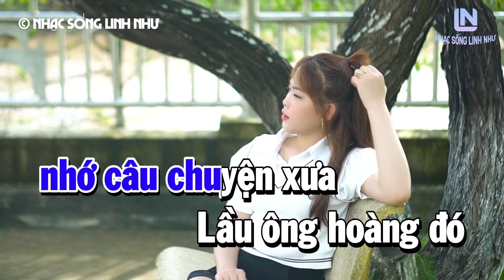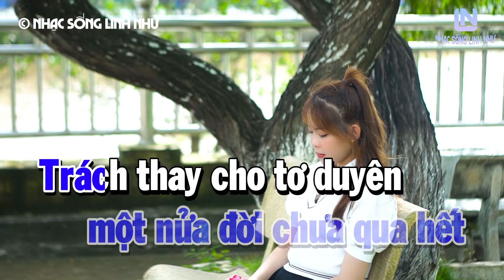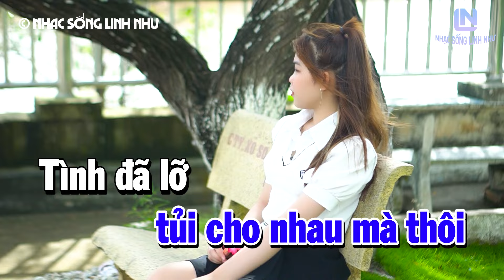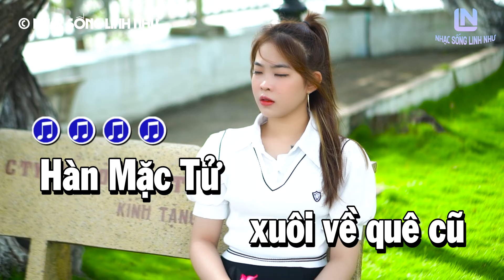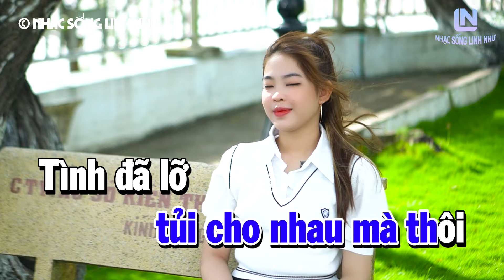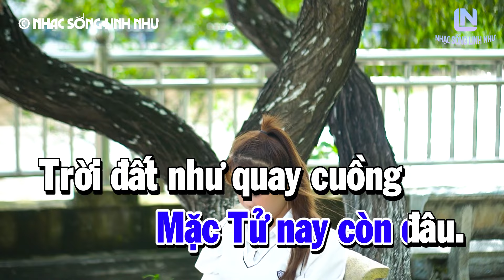Karaoke Hàn Mặc Tử Nhạc Sống Tone Nam | Linh Như